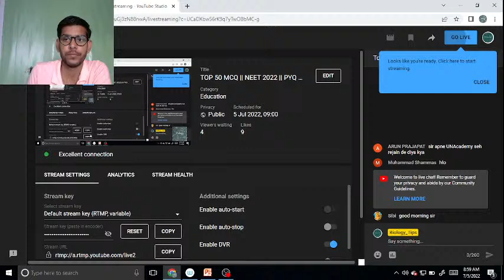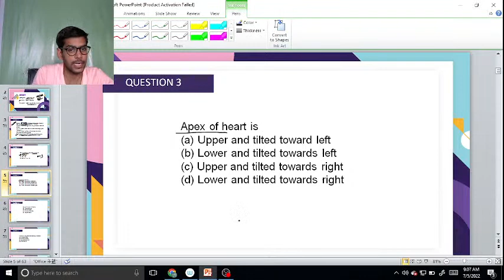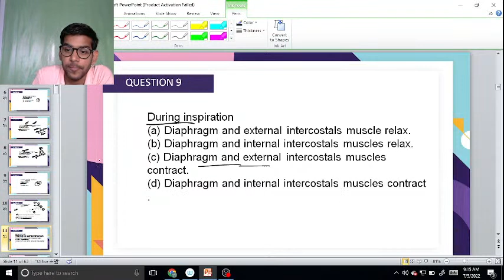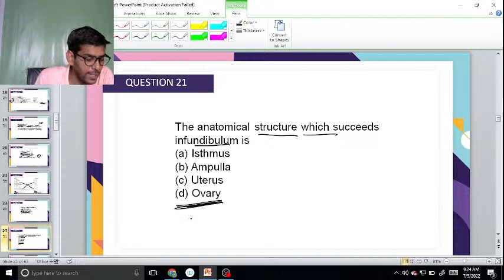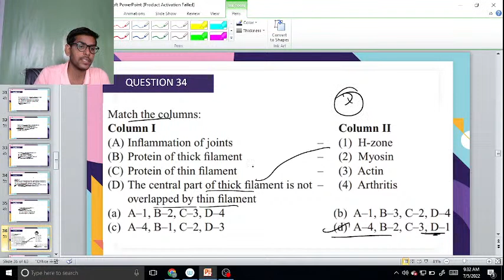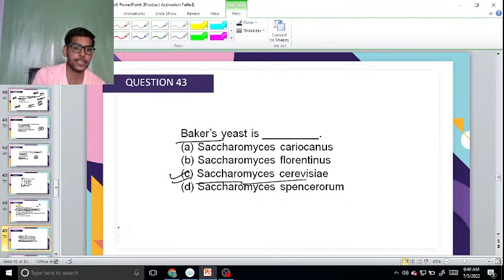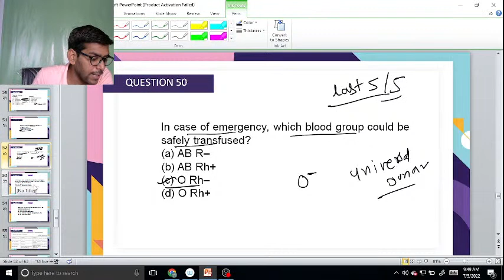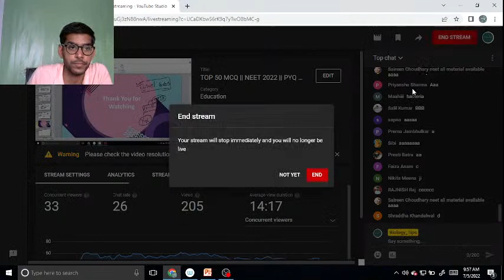TOP 50 MCQ || NEET 2022 || PYQ NEET